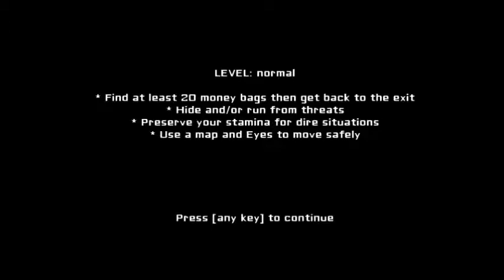| Shpooky Decapitated Heads | Eyes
Yes, "shpooky" is spelled correctly...